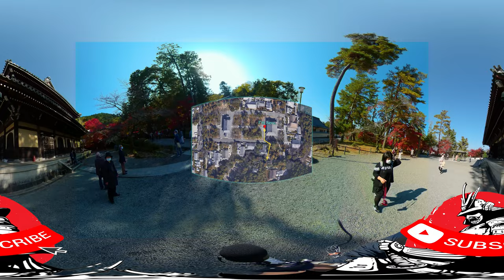【Japan-VR 8K video】Nanzenji Temple in autumn 【京都】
I recommend watching this video in 8K quality.
You can enjoy it more by watching it with VR goggles.
However, it may cause a little VR sickness.
Please enjoy yourself at your own risk.
I think you can enjoy it on your computer or smartphone.
Drag the screen around and enjoy 360 virtual video.
 I would like to visit various parts of Japan.

■Nanzenji Temple
In 1291 Emperor Kameyama remodeled his private villa into a Zen temple and invited the priest Mukan Fumon to the initial temple opening. Following that, for about 15 years he maintained the temple.

■My Gear
Qoocam８K

ZOOM H3-VR